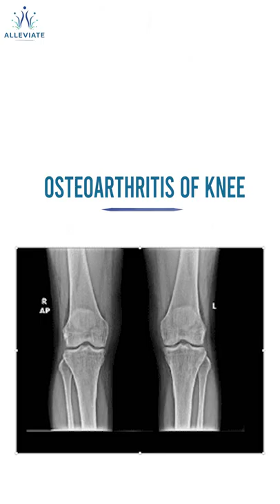Hyaluronic Acid Injection for Knee Osteoarthritis:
A healthy knee joint contains up to 4 mL of joint fluid. Hyaluronic acid is a key component of the joint fluid. It gives the joint fluid its vicious, slippery quality, which does the following:
✅  Reduce pain
✅  Improve joint movement by increasing joint lubrication
✅  Reducing joint friction
✅  Reduce inflammation;
✅  Perhaps slow osteoarthritis progression.
- Daycare Procedure
- The injection procedure takes only a few minutes and usually does not involve any prior preparation.
- Rare or No Side Effect